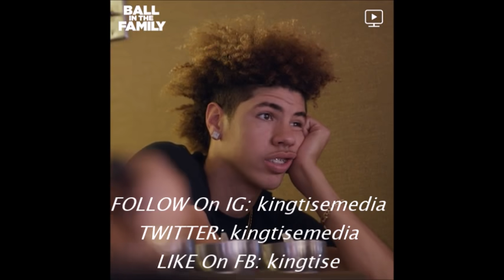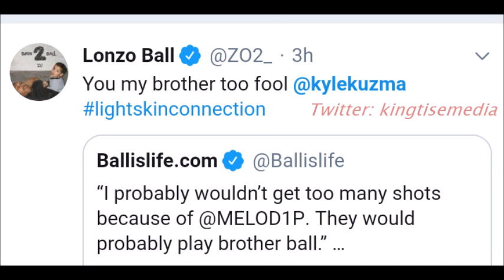Kyle Kuzma On LaMelo Ball Joining LAKERS w/ Lonzo "I Wouldn't Touch The Ball"; Lonzo & Melo REACT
Kyle Kuzma was asked about playing on the same team as Lonzo Ball & his brother LaMelo Ball (LaVar Ball's plan) & had some interesting comments.